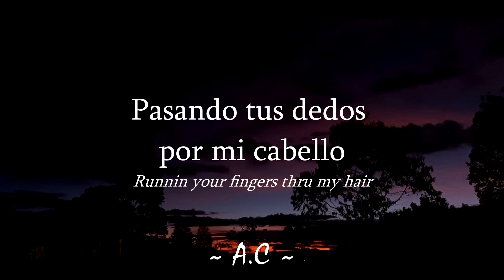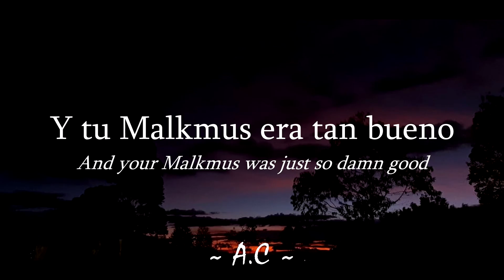Surf Curse - Memory | Sub español / Inglés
Lyrics:

Loose lips
Told me all your secrets
Runnin your fingers thru my hair
And you whispered
All your serious thoughts
To see if
I'd follow them along

It's just a distant memory

Remember
When we went to Tahoe Lake
In the summer
The water wasn't tamed
And we sang every Pavement song we could
And your Malkmus was just so damn good

Memory

Memory

Memory